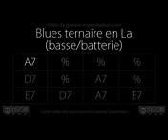Blues Backing Track in A (90bpm) (bass/drums only)